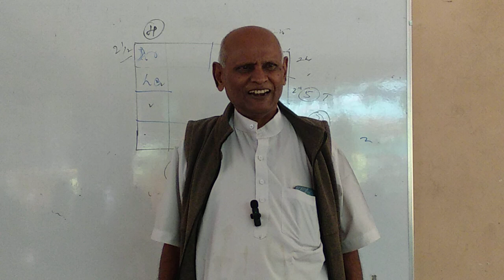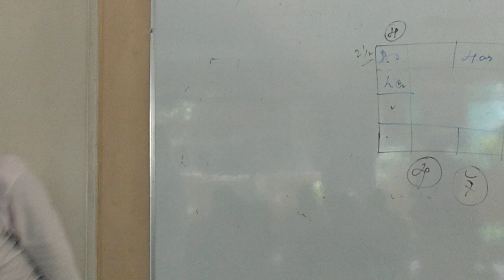Astrology Class Day 11 -Part 9